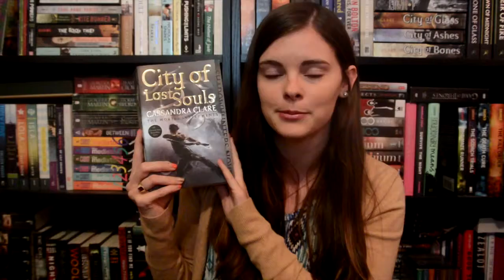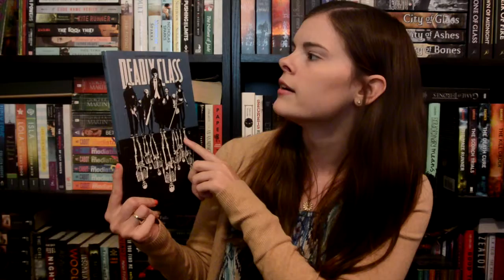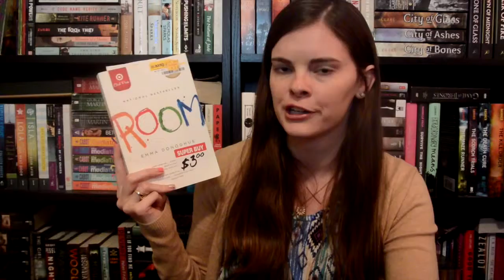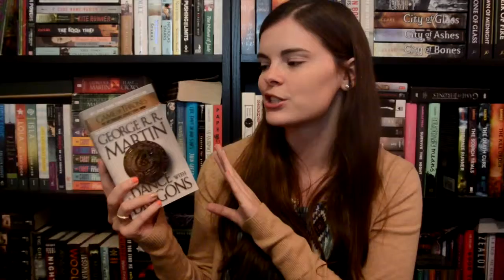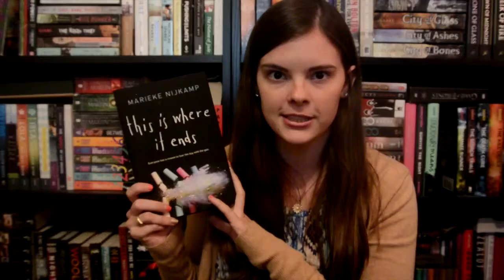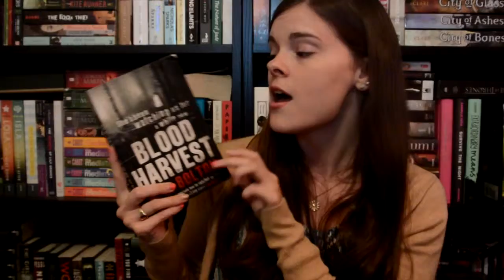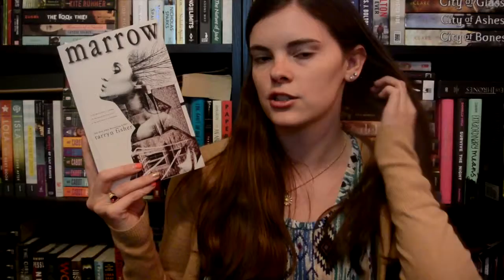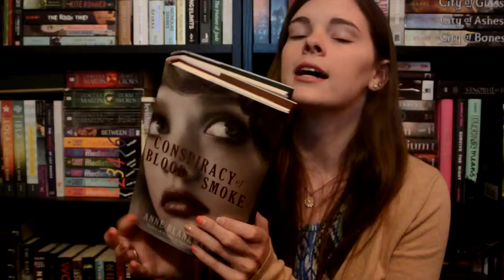One Large Bookhaul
Books Mentioned:
The Silkworm: